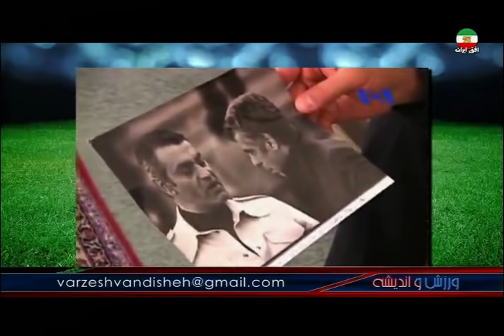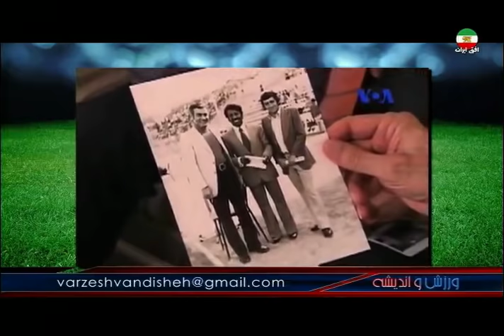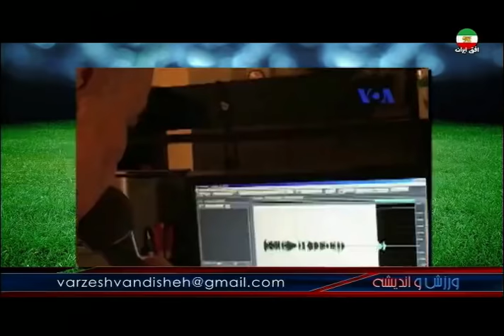HABIB ROSHANZADEH, حبيب روشن زاده « گزارشگر ورزش ايران »؛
IRAN, HABIB ROSHANZADEH, ALA'OLLAH BEHMANESH, MANOUK KHODA'BAKHSHIAN, IRANIAN, SPORTS, REPORTER, SOCCER, FOOTBALL, REZA PAHLAVI, IRANIAN TELEVISION, REZA GHOTBI,
عطاالله بهمنش ـ مانوک خدابخشیان ـ حبیب روشن زاده ـ رضا پهلوی ـ فوتبال ـ گزارشگر ورزشی ـ